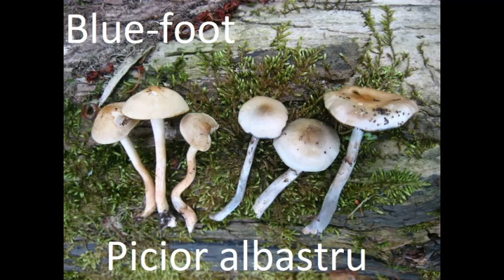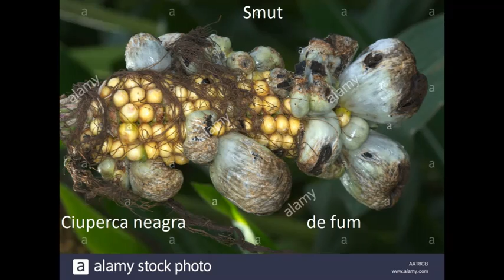Apotta DJ-Video 161 (2019) Music and fungi / Muzica si ciuperci